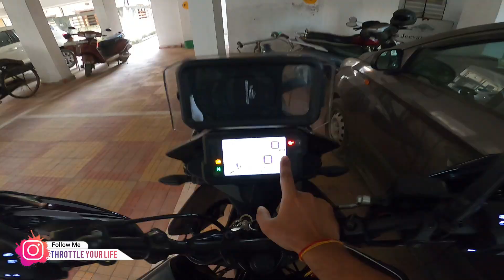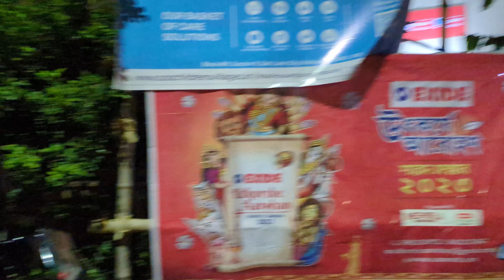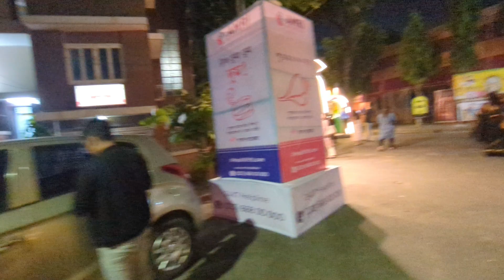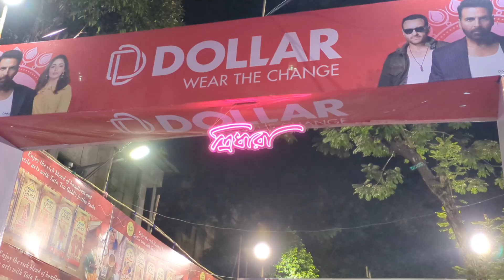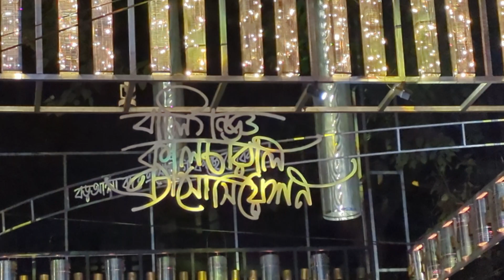রাত 3:30 South এ এত ভীড় 😮| South Kolkata তে thakur dekhte গিয়ে bike এ problem | Durgapuja 2023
রাত 3:30 South এ এত ভীড় | South Kolkata তে রাত জেগে thakur dekhlam | Durgapuja 2023

hope you have like this vlog...
do comment down bellow for any kind of further info

YOUR WORDS:
Kolkata Top 5 Best Durga Puja Pandal 2023
Top 5 Best Durga Puja Pandal in Kolkata 2023
Behala Kolkata Top 5 Durga Puja Pandel 2023
Kolkata Top 6 Best Durga Puja Pandal
2023 Must Watch
durga puja 2023 kab hai
college square durga puja 2023
sreebhumi durga thakur 2023
durgapur durga puja pandal 2023